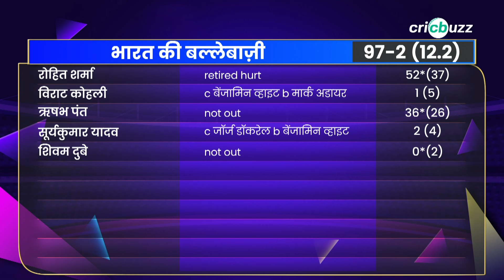Rishabh Pant की clarity of thought बिल्कुल Virender Sehwag जैसी है: Zaheer Khan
Rishabh Pant ने international cricket में वापसी करते हुए 26 गेंदों पर बनाए नाबाद 36 रन। Zaheer Khan और Virender Sehwag ने की बल्लेबाज़ के प्रदर्शन की प्रशंसा, Cricbuzz Live हिन्दी पर